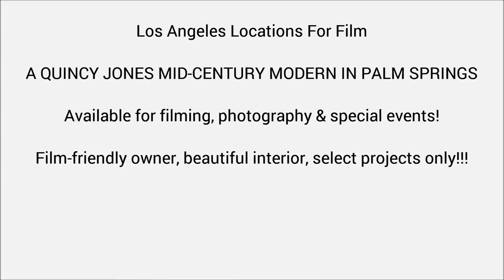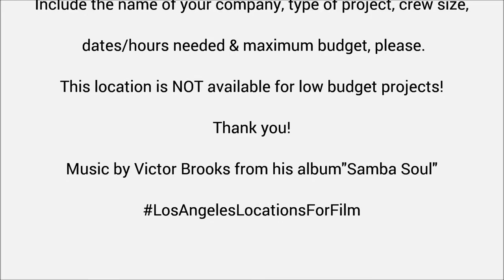FOR FILMING, PHOTOGRAPHY AND SPECIAL EVENTS- A QUINCY JONES MID-CENTURY MODERN IN PALM SPRINGS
Stunning Mid-Century Modern, designed by famous Architect A.Quincy Jones, available for filming, photography and special events in Palm Springs. The interior design is exquisite and precious, thus only certain projects will be considered. Homeowner is incredibly nice and film-friendly.